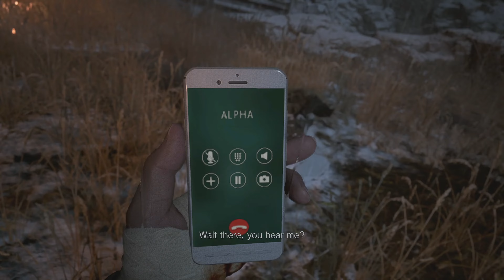Resident Evil Village Part 10 -Finale: Lady Miranda - No Commentary (PC)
"Years after the tragic events of Resident Evil 7 biohazard, Ethan Winters has started over with his wife Mia, finally living in peace and putting the past behind them. However, Chris Redfield, the legendary hero from previous Resident Evil games, suddenly disrupts their life, throwing a devastated Ethan into a new and twisted nightmare in search of answers."